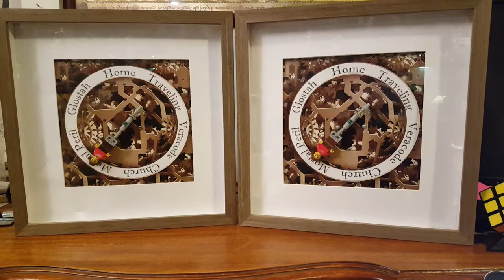Two Wilcox Weasley Clocks - Side by Side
Newly repackaged, wifi-enabled, driven by Adafruit Feather Huzzah, and ... TWINS!